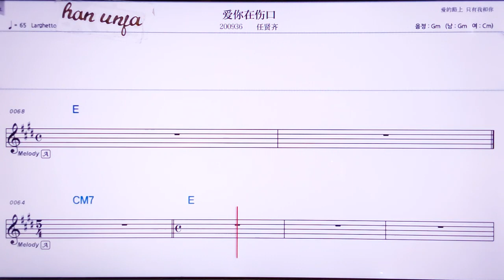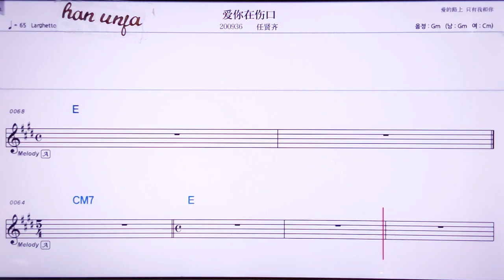💖따시아오창후/샤오썬양 👍MR,노래방, 악보, 코드,Karaoke With Sheet Music